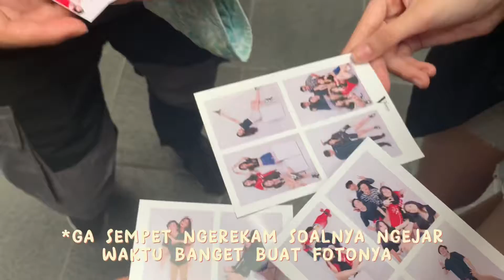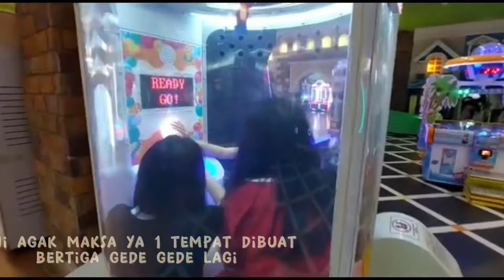TBL GOES TO SOLO!!🤩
hewoo!! ini penampakan TBL kalo cowonya full, we all wants to thank tante Lucy so much for today!! 🤩🤩😆💞